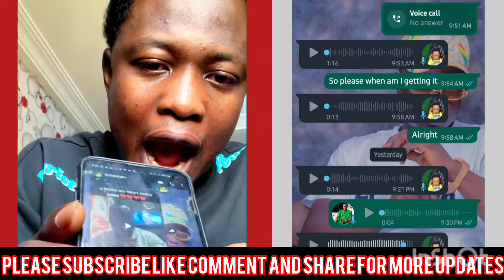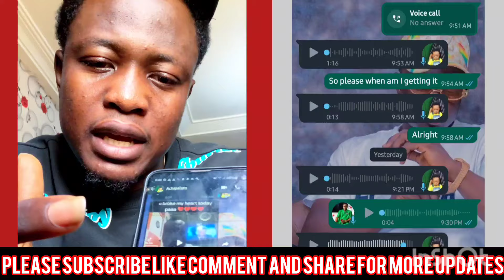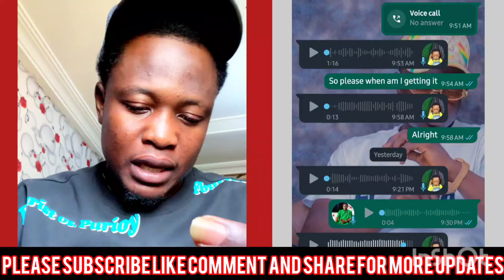😭Last Audio of NDC Communication member before his wife st@bbed him to De@th